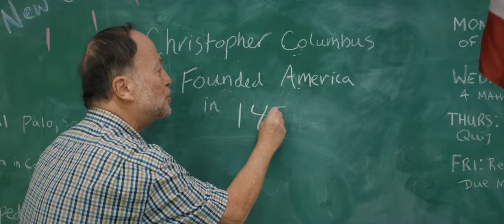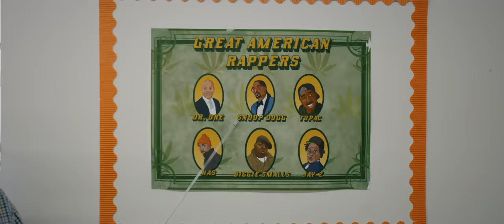Snoop Dogg - I C Your Bullsh*t (Official Video)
Listen to the album "I Wanna Thank Me". Out now!